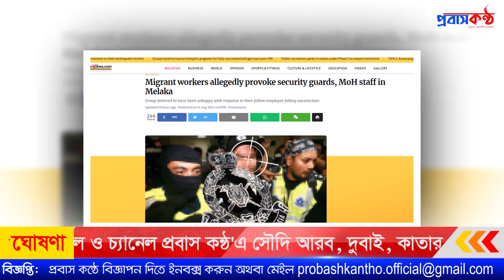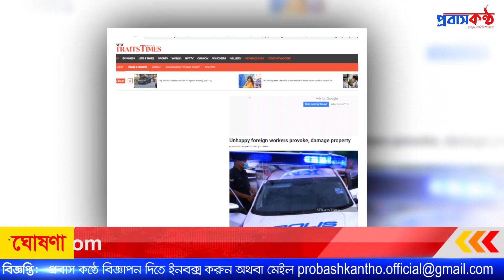মালয়েশিয়ায় বাংলাদেশীদের ব্যাপক ভাং;চুর। সহকর্মীর জন্য সাহায্য না পাওয়ায়। Malaysia In. News. BERNAMA.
সম্পাদক
প্রবাস কন্ঠ